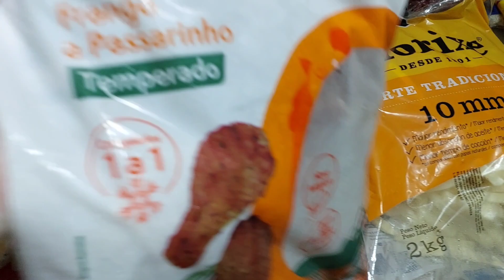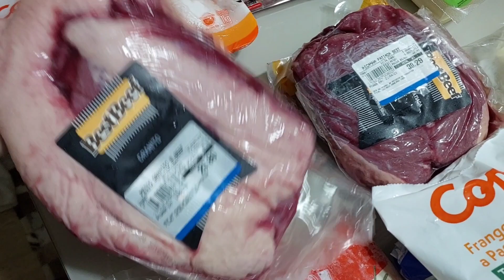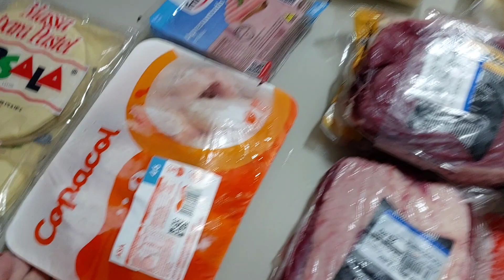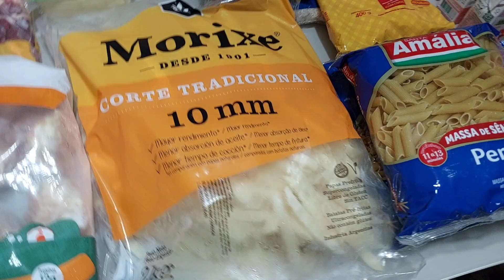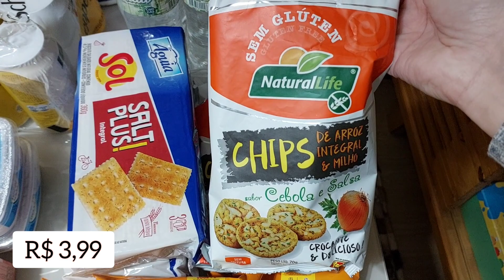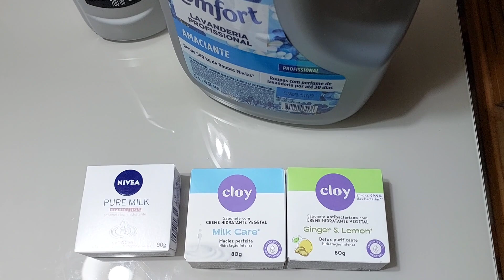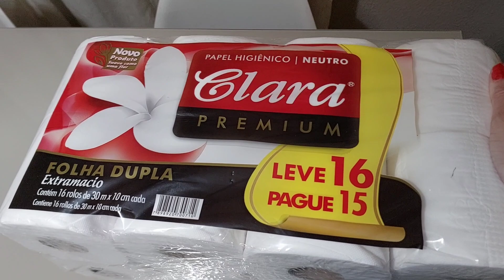COMPRA DO FINAL DE MÊS l R$ 500 l Tathi Fulber